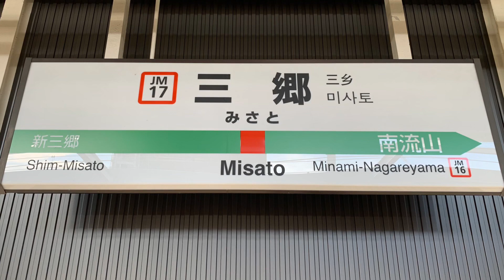JR武蔵野線三郷駅を入線.発車する列車。2023年1月22日撮影。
JR三郷駅です。2023年1月22日撮影。